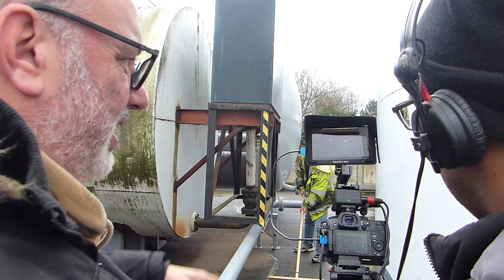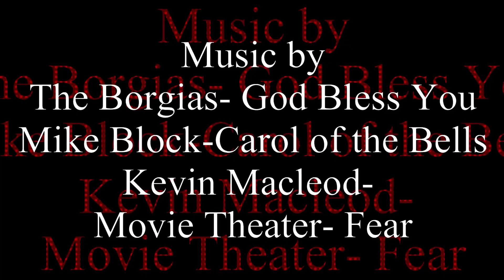UK Indie film.Blood Sweat &Gimp Masks.Kidderminster.White Raven's,Hate Little Rabbit. Horror-On_sea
A behind the scenes look at the making of the Indie film production of the Horror film Hate Little Rabbit by White Raven. This film premiere was at the film festival Horror On Sea in Southend